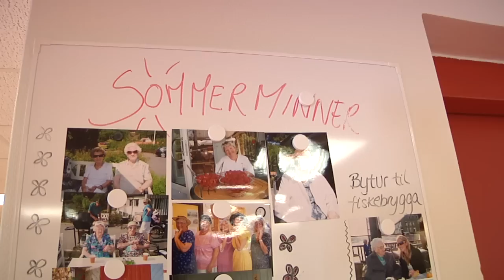Aust-Agder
Møt Mette Laulo, Aust-Agders finalist i kåringen av Hele Norges Helsefagarbeider